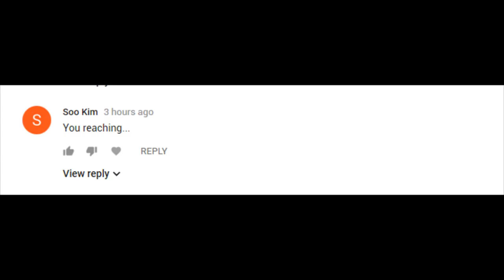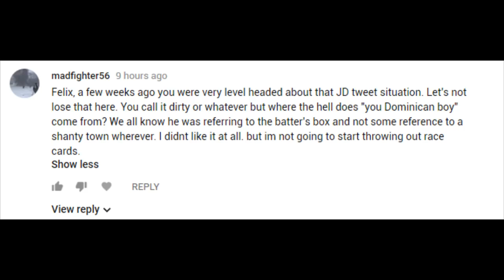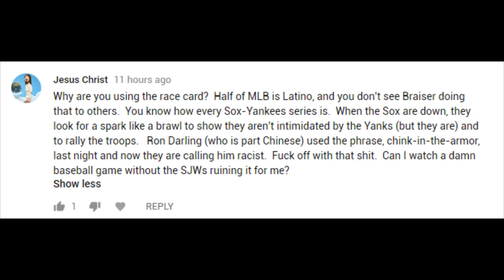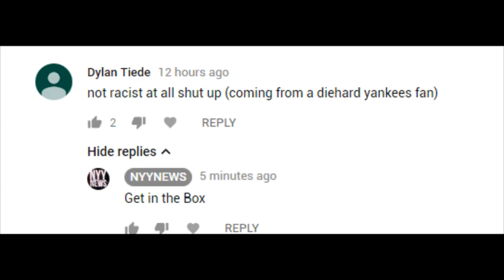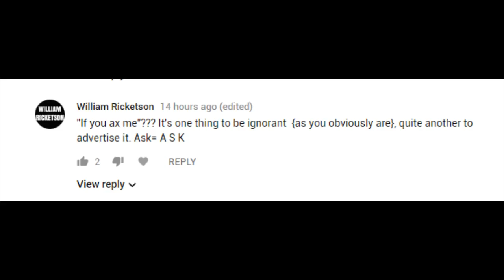Reading Angry Comments & Why Being A Good Example For The Next Generation is Worth It!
Yankees
new york
mlb
playoffs
red sox
gary sanchez
ryan brasier